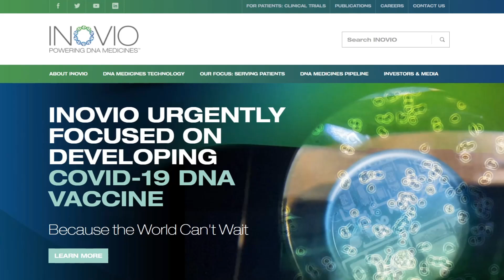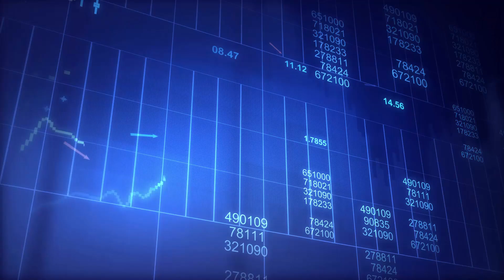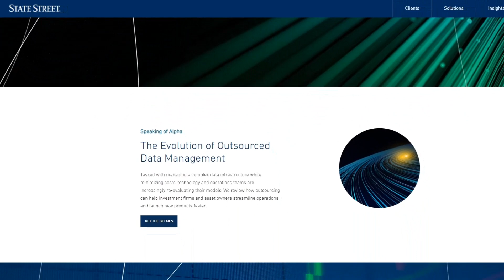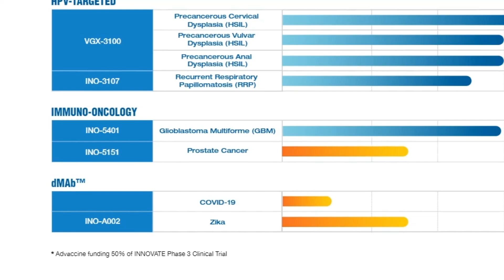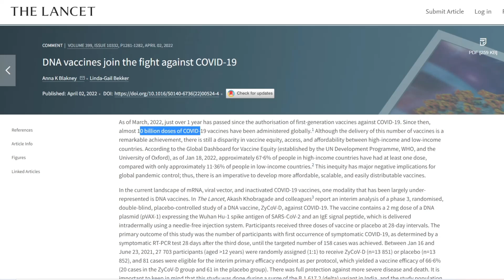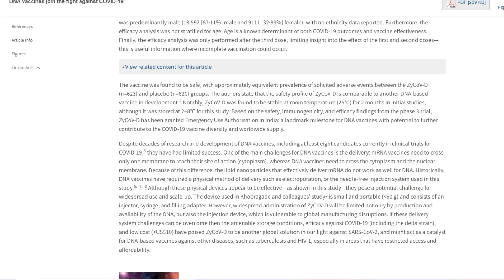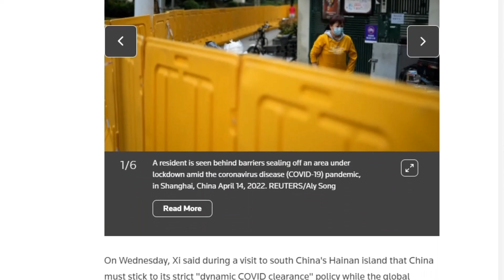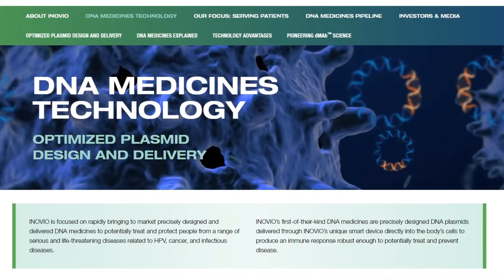🔥Inovio🔥 HUGE 13G/A Filing (China Covid Crisis could ignite INO Stock)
Hello Inovians, we have more radio silence from INOVIO and its stock has gone nowhere in the last month although it ran up close to 27% it fell right back down. What is happening? Simple for me behind the scenes something big is brewing. The smart money keeps loading in and this time State Street has gone all in. I think we should not overlook the crisis in China right now. Let me know when you think we will get some bullish press release and where you think the stock price will be at the end of this year;

Looking for a Broker that fits you? Interactive Brokers is rated the no.1 online Broker by Barrons and is my broker of choice who do not engage in Payment for Order Flow! Let retail rise up!